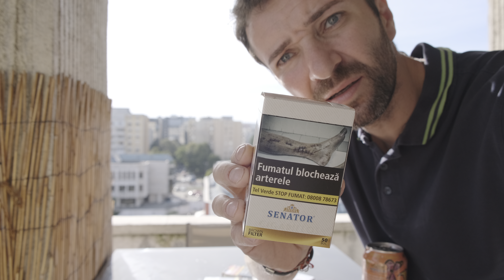CIGARILLOS SENATOR BROWN FILTER - Bine Mai Miroase Marfa Asta, Pentru Fanii Cigarillos